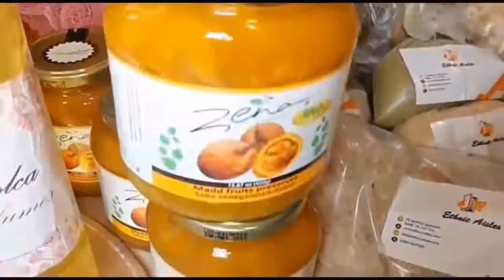LIVE: "The Life Story of Sheikh Sheriff Hattab Bojang" - Serialising the Book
Wednesday 9th December | LIVE:  "The Life Story of Sheikh Sheriff Hattab Bojang" - Serialising the Book with author, Sulayman Tumani Danjo | Episode 2

Do you want to hear a riveting story of Founding of Gunjur Following Sheikh Othman Mathura Touray's arrival?

Are you interested to know the Darboes' and their leader Nmeseng Darboe Matoura Touray found in place now called Gunjur upon his arrival?

Curious to know the story of the “Biyaaro" – the indigenous people of the Bainunka ethnic group  - the Sanyangs and Dembas of Gunjur?

Do you want to know your history through learning about Sheikh Abubakar Manjang Fing of Gunjur, Mama Chalong Sawo of the Sawo Kunda Clan, Sheik Madi Keseng Janneh and others? Yes, why not?

Then, Join me tomorrow on Wednesday 9th December, UK and Gambian time 19:00pm, ET 14:00pm, with Sheikh Sulayman Tumani Danjo – the author of the new book title – The life Story of Sheikh Hattab Bojang. The Show will be aired on Dialogue with the Youths Show on Gunjuronline Platform.

The book is in essence, the life story of Gunjur, embodying immortal names that were not born to die. Heroes, with reputations of ability, industry, knowledge, wisdom and unsurpassed personal integrity.

These names are the cornerstone of Gunjurs' pride and they will keep resounding throughout history. You cannot just afford to miss the Show tomorrow.

Ebrima Scattred Janneh (EB)